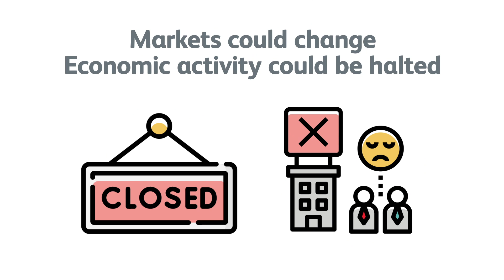PRUInvest PHP Intermediate Term Bond Fund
Achieve capital preservation and income generation by investing in PRUInvest PHP Intermediate Term Bond Fund.

All funds/products of Pru Life UK Investments are not deposit products and are not insured by the Philippine Deposit Insurance Corporation (PDIC). Returns cannot be guaranteed and historical performance, when presented, is purely for reference purposes and is not a guarantee of similar future results. When redeeming, the proceeds may be worth less than the original investment and any losses will be solely for the account of the client. Pru Life UK Investments is not liable for any loss unless upon wilful default, bad faith or gross negligence. The investor is advised to read the complete details of the fund stated in the plan rules which may be accessed assess his/her own risk tolerance, and when necessary, seek independent/professional opinion before deciding to invest.

Pru Life UK Investments is registered under the name Pru Life UK Asset Management and Trust Corporation. BSP may also be accessed via the BSP Online Buddy (BOB) portals: (a) BSP Webchat (b) SMS: 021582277 (for Globe subscribers only; for other network subscribers, BOB will also be made available soon), and (c) BSP CAMS Facebook

For any feedback or inquiries relating to our services and products, you may call our hotline: , send an email to , or write a letter addressed to Pru Life UK Investments – Client Management Unit, 2/F Uptown Parade 2, 36th Street, Uptown Bonifacio, 1634 Taguig City, Philippines.